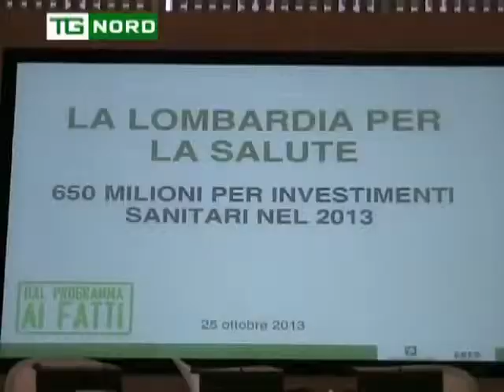Regione Lombardia - Intervista Roberto Maroni - Investimento Sanità